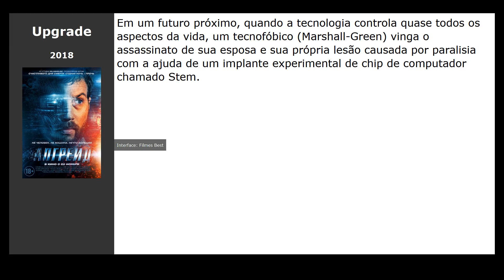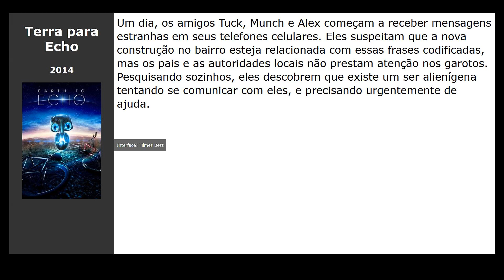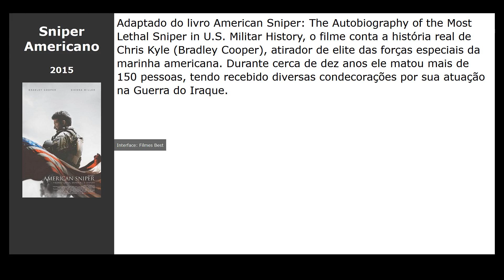10 Filmes parecidos com Avatar (2010)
Filmes tipo Avatar (2010):

00:10 A Barraca do Beijo (2018) / gênero: melodrama, comédia
00:22 Upgrade (2018) / gênero: fantastic, ação, thriller
00:33 12 Heróis (2018) / gênero: ação, drama, military
00:44 Atlantis: O Reino Perdido (2001) / gênero: cartoon, fantastic, aventura
00:57 De Volta ao Jogo (2014) / gênero: ação, thriller, crime
01:09 Um Refúgio (2014) / gênero: drama
01:20 Terra para Echo (2014) / gênero: aventura, fantastic, família
01:32 Lucy (2014) / gênero: ação, fantastic
01:43 Operação Big Hero (2014) / gênero: cartoon, fantastic, comédia
01:56 Sniper Americano (2015) / gênero: ação, thriller, drama